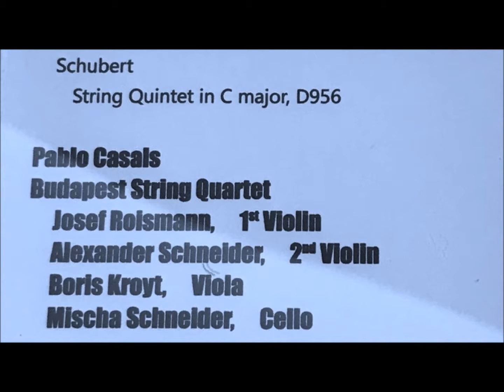Schubert String Quintet in C Major, D 956 ( p. casals, budapest quartet )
Schubert   String Quintet in C Major, D 956

II.  Adagio
III. Scherzo. Presto – Trio. Andante sostenuto
IV. Allegretto

 ( Live recording.  may 18, 1959 )

*. p. casals (vc.)
    budapest string quartet